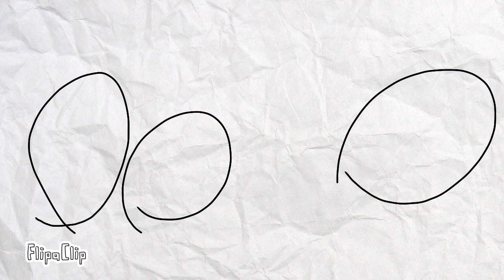Evolution of earth